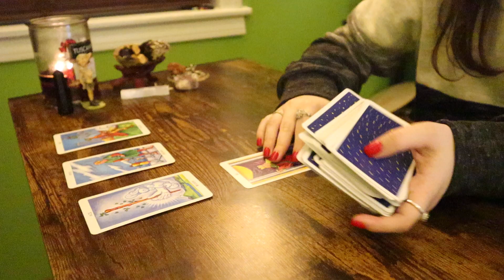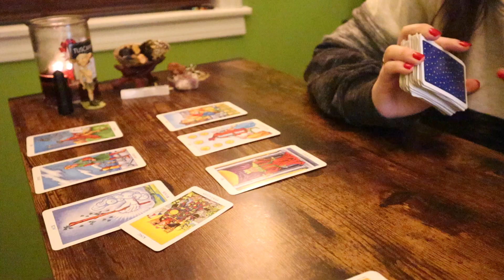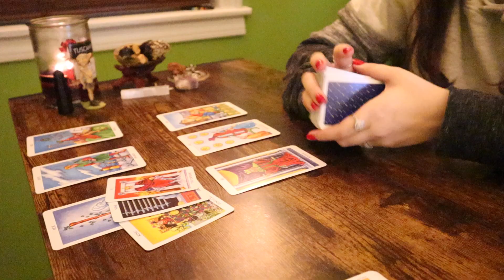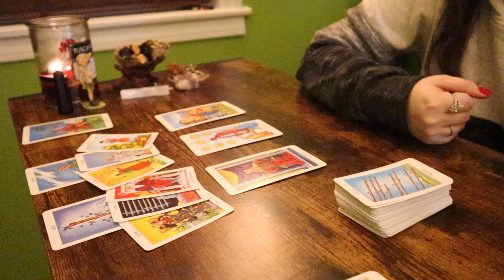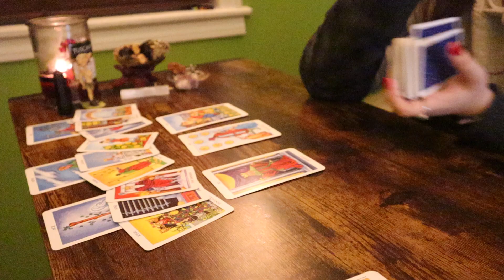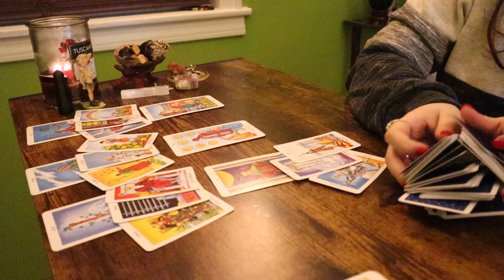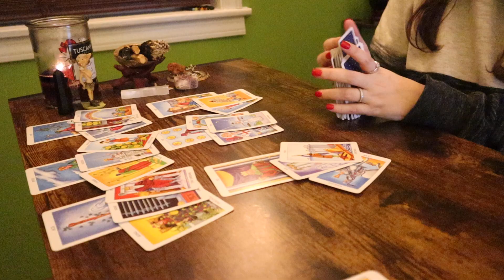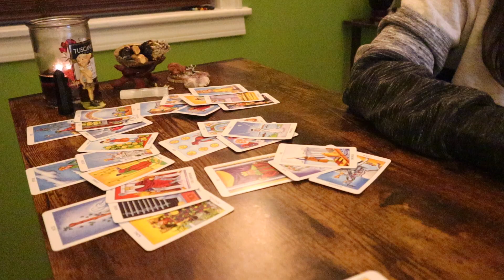ARIES - Huge truth comes out unexpectedly! | January 3 - 9